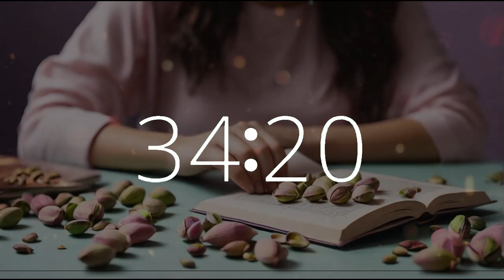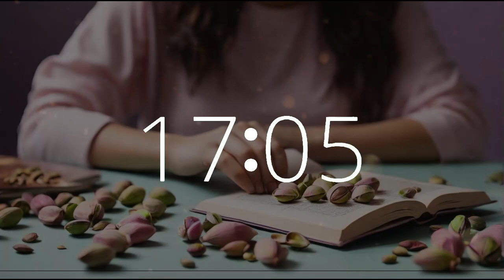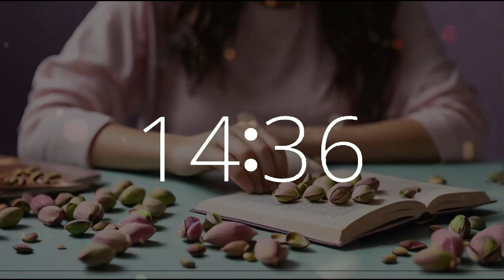37 minute timer 10 second alarm National Pistachio Day